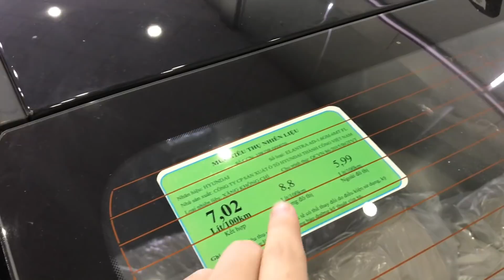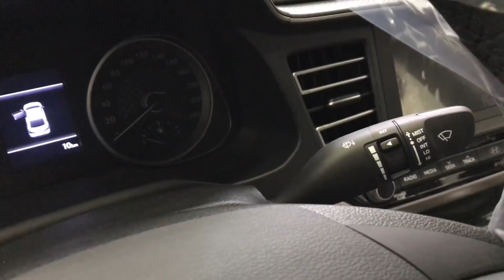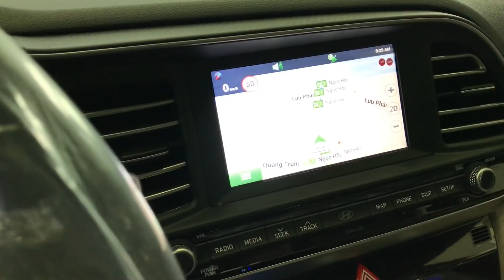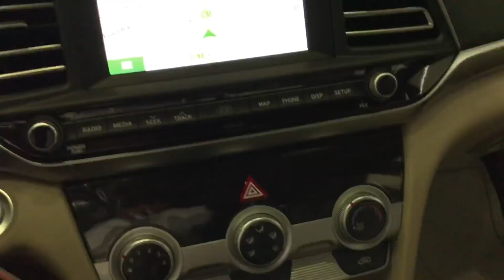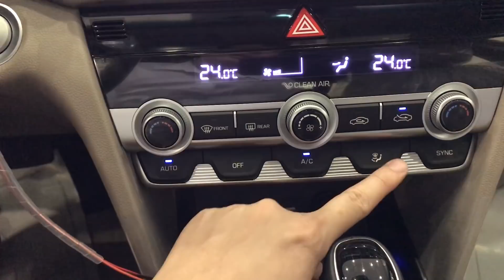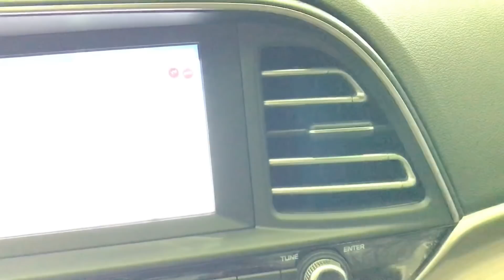So Sánh Hyundai Elantra 2020 1.6 AT số Tự Động & MT Số Sàn !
So Sánh Hyundai Elantra 2020 1.6 AT số Tự Động & MT Số Sàn và chi tiết giá xe và chi phí lăn bánh.
Sosánh Elantra1.6#
+ So Sánh Hyundai Elantra 2020 1.6 số tự động và  số sàn đang bán giá nào và đang có tổng chi phí lăn bánh ra sao?
- Giá xe Hyundai Elantra 2020 1.6 AT  Sprot số tự động - 715tr
- Giá xe Hyundai Elantra 2020 2.0 AT số tự động- 650tr
- Giá xe Hyundai Elantra 2020 1.6 AT  số tự động- 613tr
- Giá xe Hyundai Elantra 2020 1.6 MT số sàn - 533tr
+So Sánh Hyundai Elantra 2020 1.6 AT số Tự Động & MT Số Sàn và chi phí lăn bánh  và các tính năng như thế nào thì hãy click vào đường link nhé.
 So Sánh Hyundai Elantra 2020 1.6 AT số Tự Động & MT Số Sàn đang có giá xe thế nào và tổng lăn bánh ra sao và  khuyến mại các dòng xe khác của Hyundai: